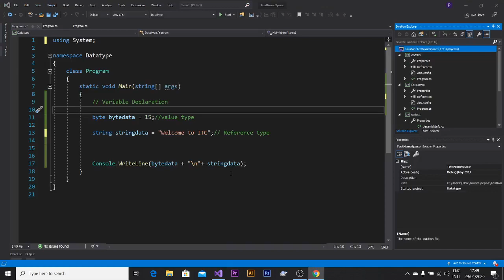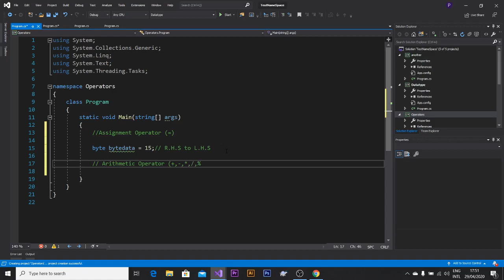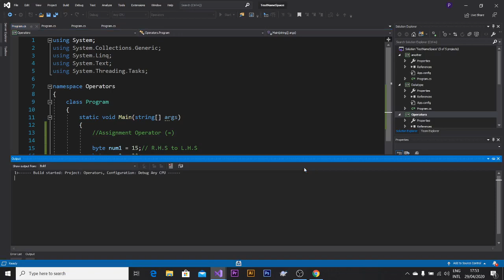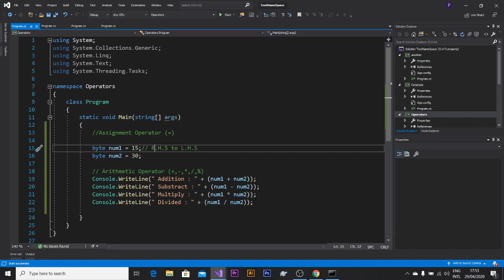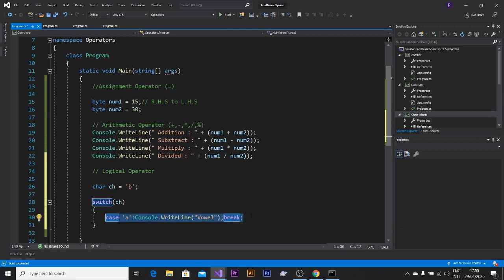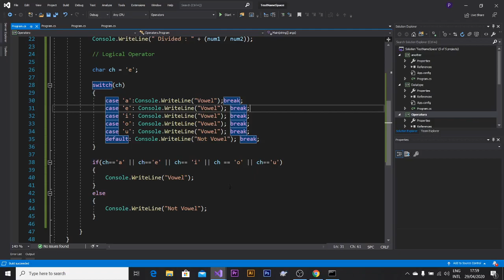C# Operator (ITC Myanmar)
Data Type အကြောင်းပြောခဲ့ပါတယ်... Value Type နဲ့ Reference Type အကြောင်းပေါ့... နှစ်ခုစလုံးက တော့ RAM ပေါ်မှာ value ကို store လုပ်ဖို့ ပါပဲ... value type တွေဟာ RAM ပေါ်က Stack မှာ value ကို တိုက်ရိုက် store တယ်... reference type ကတော့ value ကို တိုက်ရိုက် store မလုပ်ပဲ Heap ပေါ်မှာ Address တစ်ခု အဖြစ် Store တယ်... ဒီလောက် ဆို လိုတိုရှင်းဖြစ်ပြီ... နောက်ပြီး ကျွန်တေ်ာ ပြောချင်တာလေး တစ်ခု ရှိပါတယ်... ။

C# ကို ခုလို Sharing လုပ်ပေးနေတာ ခုမှ စလေ့လာနေတဲ့ လူငယ်တွေ အတွက်ပါ... တတ်ပြီးသား သူတွေအတွက် လဲ မဟုတ်သလို ကိုယ့်ကိုယ်ကိုယ် တတ်တယ်လို့ ယူဆ ထားတဲ့ သူတွေ အတွက် လည်း မဟုတ်ပါဘူး... တကယ့် Beginner စစ်စစ် တွေ အတွက်ပါ... Programming ကို ချစ်တတ်လာအောင် sharing လုပ်ပေးနေတာပါ... သိပြီးသား တတ်ပြီးသား သူတွေက ဖတ်ရတာ ပျင်းနေမှာ ပေါ့... ဒါကြောင့် Beginner မဟုတ်ရင် မဖတ်ပါနဲ့... ။

ဆက်လက် ပြောပြသွားမှာကတော့ Operation တွေနဲ့ ပက်သက်ပြီး ပြောပြသွားမှာပါ... RAM ပေါ်မှာ Value တွေကို store လုပ်ရခြင်းရဲ့ ရည်ရွယ်ချက် က တစ်ခု ပဲ ရှိတယ်... အဲ့ဒီ value တွေကို Operation လုပ်ဖို့ ပဲ... Operation လုပ်ကို မလုပ်တဲ့ value တွေကို store ထားမယ်ဆိုရင် ... ဒါဟာ RAM ကို အလုပ်ပို စေတာပဲ အဖတ်တင်လိမ့်မယ်...။

ဒီ တော့ Operation တွေလုပ်ဖို့ Maths ရဲ့ Operator တွေ သိနေဖို့ ပဲ လိုတယ်...။